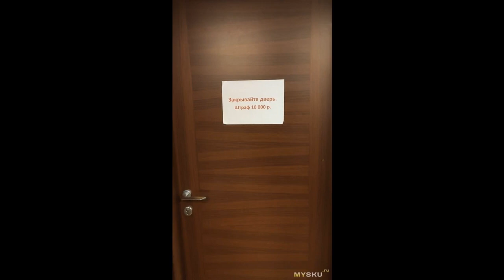“Доводчик - Дотягиватель” для двери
“Доводчик — Дотягиватель” для двери  Быстрый обзор доводчика точнее правильнее сказать дотягивателя для двери, настолько быстрый насколько он быстро сломался, понадобилось ему для этого всего несколько открываний.  И так начнем: ...
Отзыв на товар с Aliexpress “Доводчик - Дотягиватель” для двери